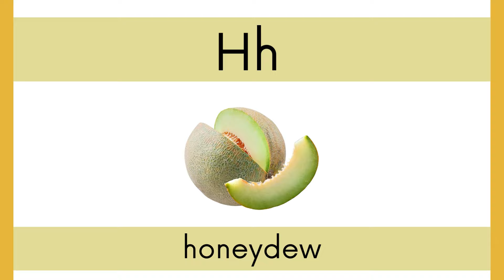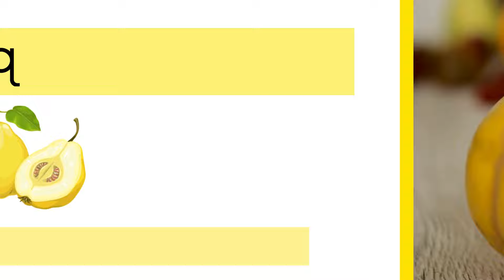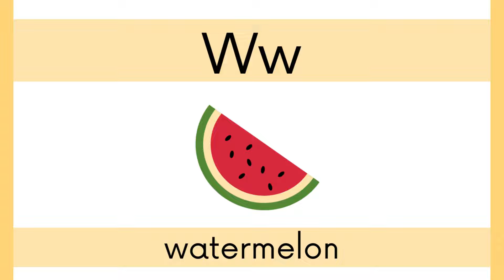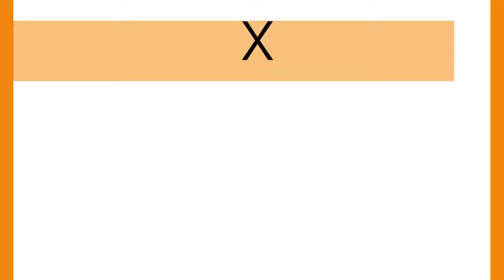ABC English Alphabet Learning Song | Fruits and Vegetable Name ABC 123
Welcome to our fun and educational ABC English Alphabet Learning Fruits and Name Song video! In this engaging and interactive video, children will have a blast learning the English alphabet while discovering various fruits and their names.

The video begins with a catchy and upbeat song that introduces each letter of the alphabet in a clear and easy-to-follow manner. As each letter appears on the screen, a corresponding fruit is showcased, helping children associate each letter with a real-life object.

Throughout the video, vibrant animations and colorful visuals captivate young viewers' attention, making the learning experience enjoyable and memorable. From "A" for apple to "Z" for zucchini, children will become familiar with a wide range of fruits and their names, expanding their vocabulary and language skills.

As the song progresses, interactive elements such as fun quizzes and games reinforce learning and encourage active participation. Children are encouraged to repeat the names of the fruits aloud, enhancing pronunciation and speech development.

Our ABC English Alphabet Learning Fruits and Name Song video is designed to be both entertaining and educational, making it ideal for preschoolers, kindergarten students, and anyone eager to learn the alphabet in a fun and engaging way. Whether watching at home or in the classroom, this video is sure to delight young learners and support their early literacy journey.

Join us on this exciting adventure of learning and discovery as we explore the world of fruits and the English alphabet together.